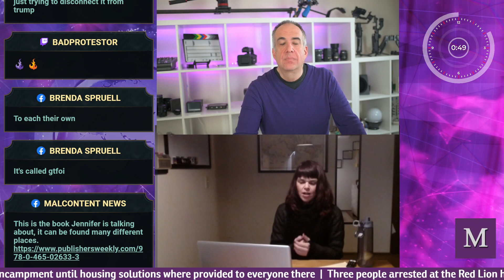Malcontented Minutes - Kansas City Chief's Mascot Causes Grumbles as Super Bowl Arrives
Have you checked out the new website?